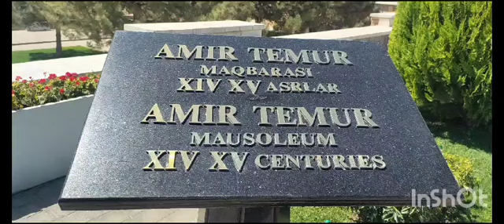Mausoleum of Amir Temur, Samarkand, Uzbekistan 15.08.23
Video from Laxminarayana Bhat P